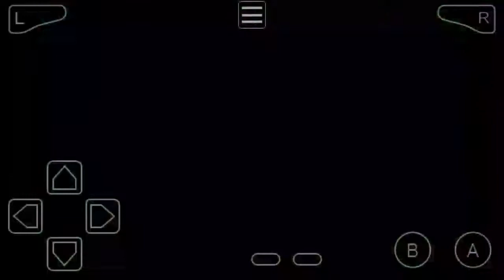Pokemon Adventure Red Chapter Beta 13 Part 2 : Episode 20 - Rage of Mewtwo